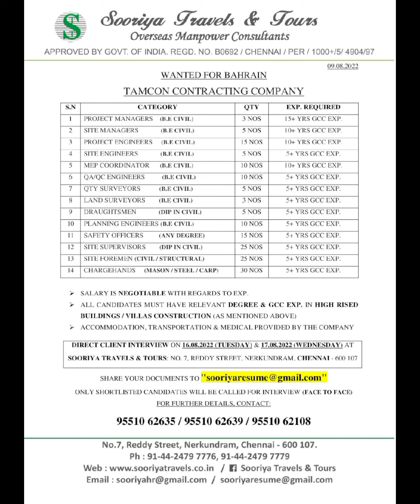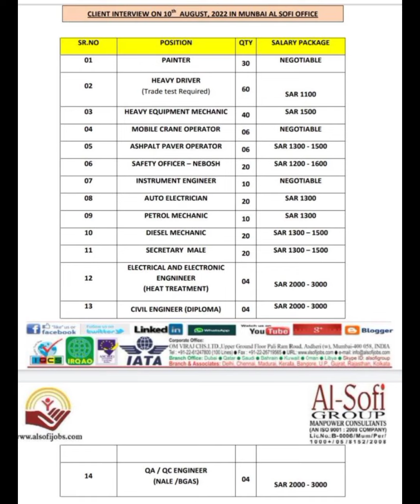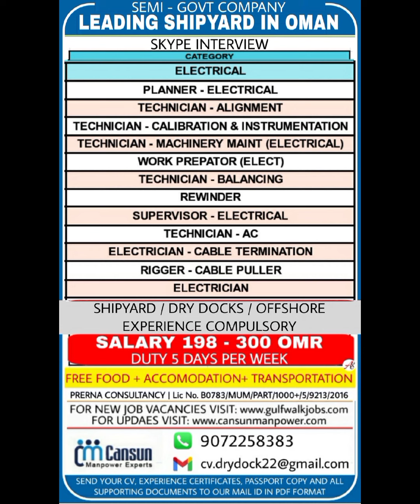11-Aug Dubai Job Vacancy 2022 ,Gulf Jobs Vacancy 2022, Assignment Abroad Times Today, Gulf Jobs 2022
shorturl.at/BGIS4